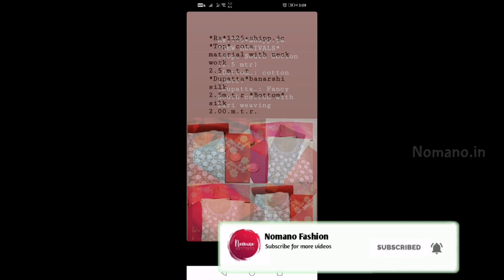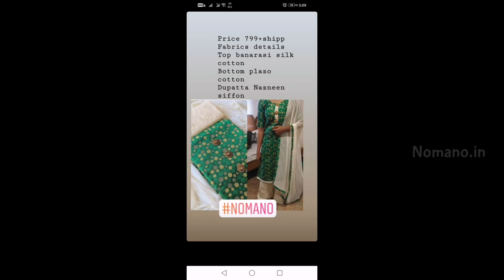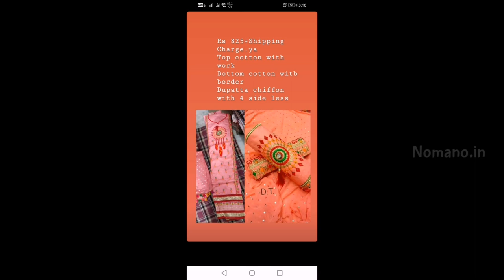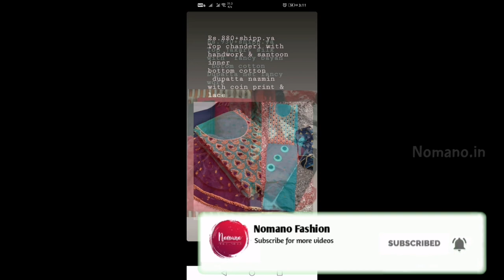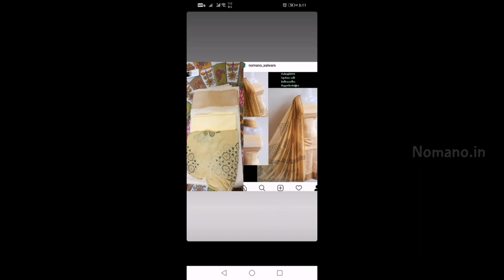latest collection | Dress Material |Women's Dress Material | Online Shopping | cheapest suit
nomano fashion your choice is ours

our golden customers want a full view, now we share with our customers